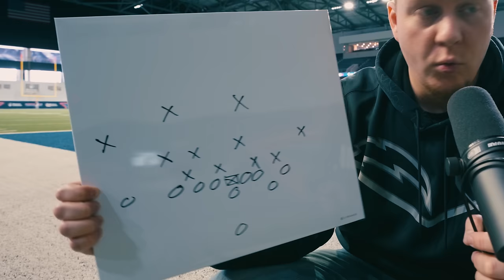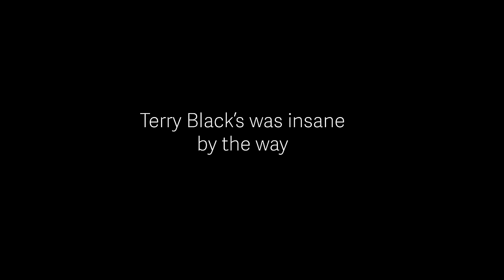The Anatomy of a Blowout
Here is a link to our podcast channel for the Super Bowl Preview (when we release it)

You can also get Bootleg Football Podcast gear directly from Homage now as well!

Check them out, and let me know which plays or designs you want featured on merch for your own teams in the future!